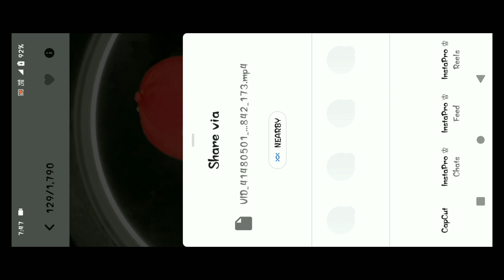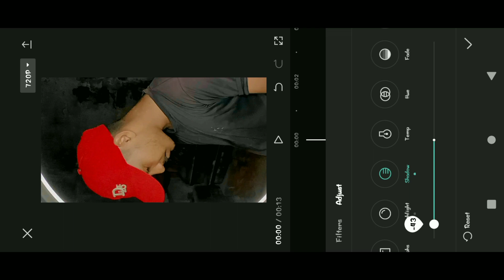Ring Light रील्स वीडियो Editing || Android फोन Ke Shoot कैपकट App Me सिर्फ 2 minuts में।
Ring Light Reels Editing Video || Android Phone Ke Shoot Capcut App Me.

Hello Friends

                || Video Created Name By YouTube ||

                                    || Kishan Arya ||

                          Uttar Pradesh ( Kushinagar )

                       🙏 Support Karo Bhai log 🙏

अगर हमारा फोटो एडिटिंग का वीडियो अच्छा लगता हैं तो आप हमको को    Support to  Support Karo  Bhai ||
और लाईक सब्क्राइब कॉमेंट जरूर करे भाई लोग ||
आप लोग हमारे तरह भी ऐसा फोटो एडिटिंग बहुत आसानी से सीख सकते           है।

धन्यवाद।।।।

editing photos
photo editing mistakes
video editing
video editor
photo editing
real estate photo editing
video editing
mobile editing
voice editing in mobile
vn mobile editing
mobile vfx editing
node mobile editing
mobile editing apps
mobile editing photo
lightroom editing
photo editing,l
2023 photo editing
new cb background photo editing ak editor 077